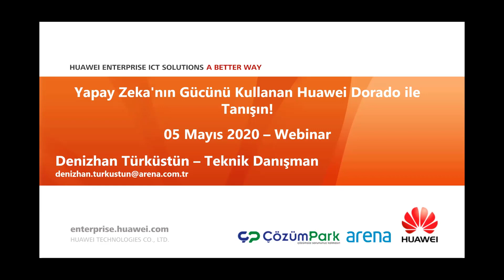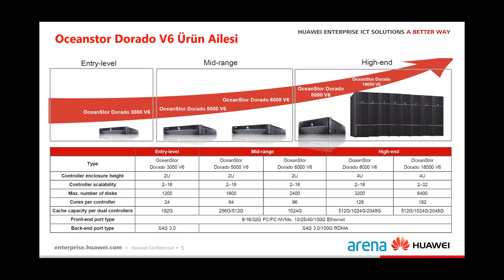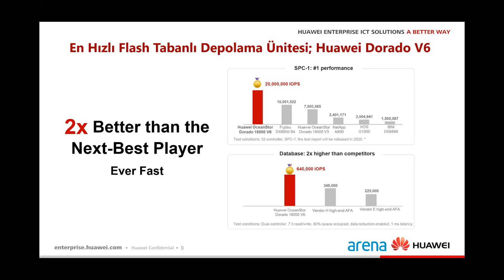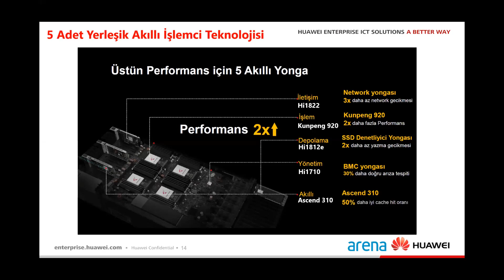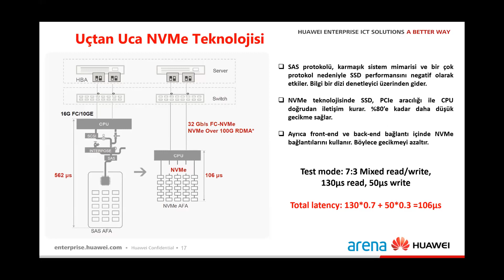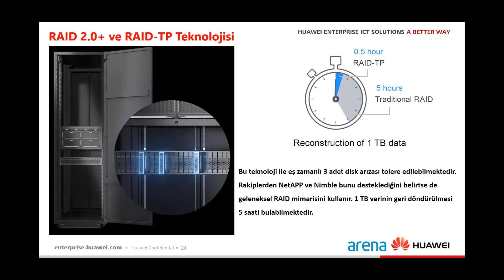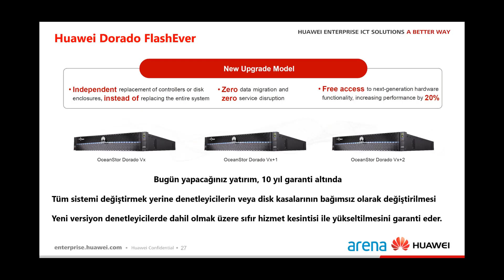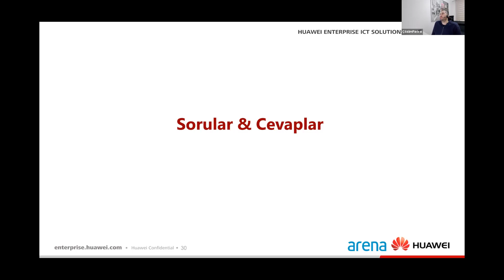Yapay Zeka'nın Gücünü Kullanan Huawei Dorado ile Tanışın!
Yapay zekâ hayatımızda her alanda yer almaya başladı. Bugün nereye bakarsanız bakın tüm cihazlarda yapay zekâ ile karşılaşmak mümkün. Huawei Dorado ailesi gelişen iş istekleri ve ihtiyaç duyulan yüksek performansa daha iyi cevap vermek için kendine has geliştirilen yapay zekâ ile karşınızda. Tüm detayları ve avantajları ile Huawei Dorado ailesini anlatacağımız webinarımızda sizlerle birlikte olacağız